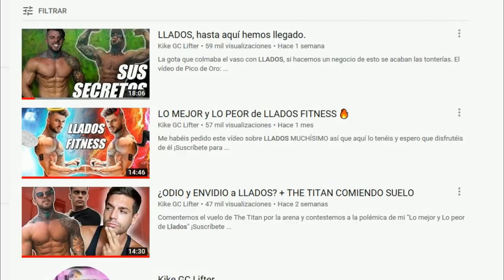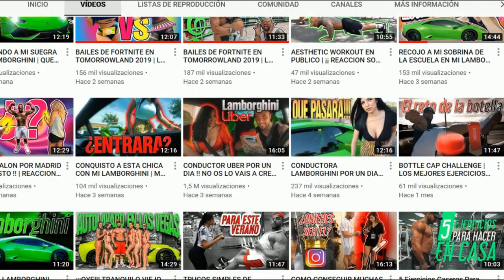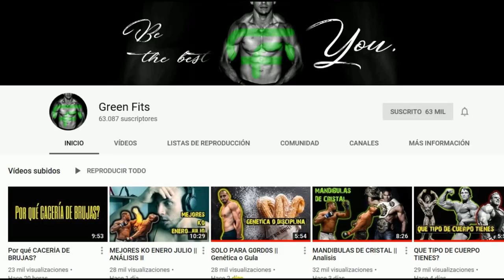☠LLADOS fitness GAME OVER♻ GREEN FITS WELCOME🔝/Pico de oro.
Llados fitness game over...Welcome Green fits.